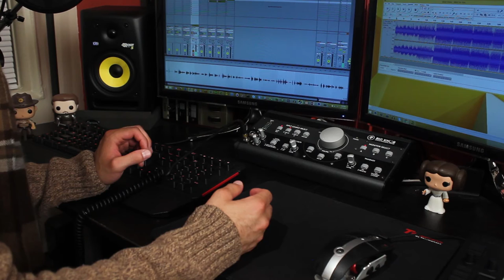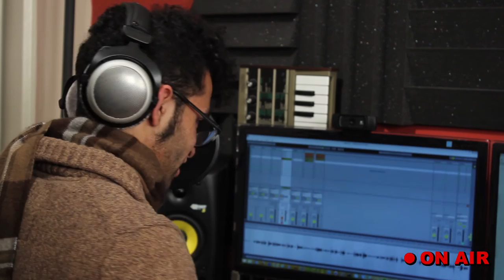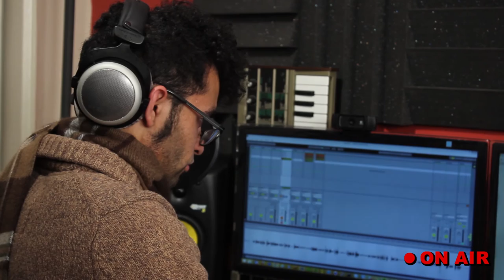Life Advice with Larry Brice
Larry Brice, British radio host, is back on his radio talk show with just a bit more life advice!
"If at first you don't succeed, put it on YouTube. They let everyone on there."

BBBk Productions:
We will have new Vlogs on Tuesdays and new Sketches on Fridays.
Youtube, I guess they let anyone join these days.

Where we make the website you want to see.